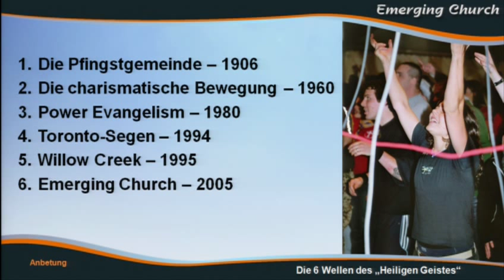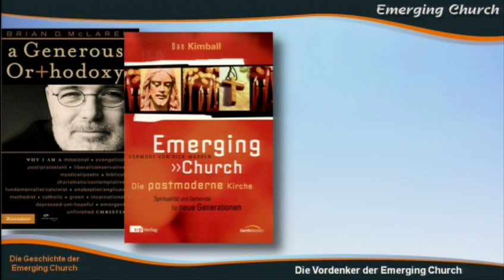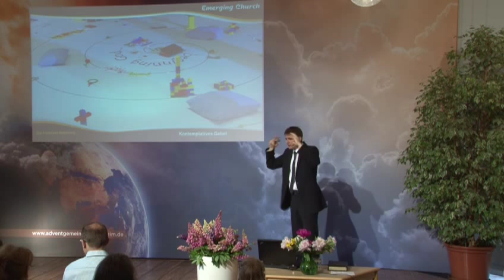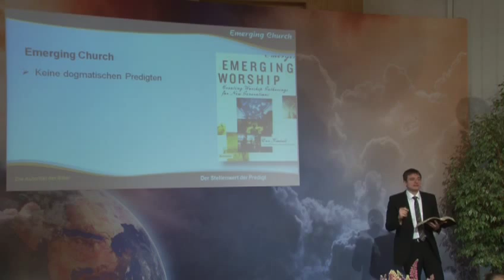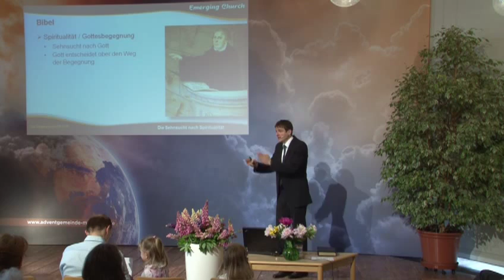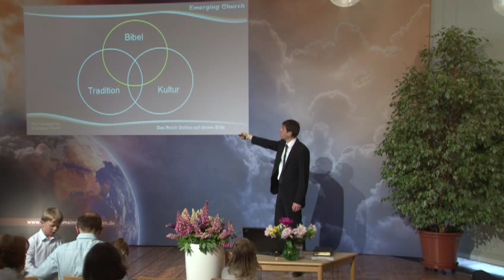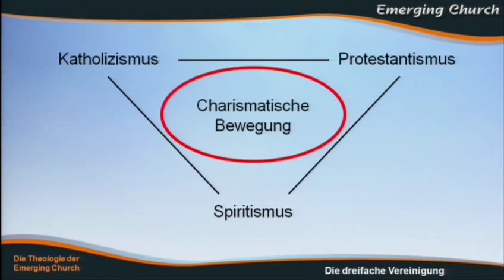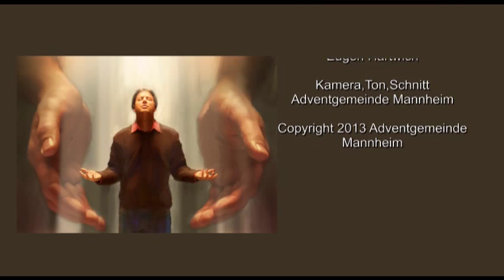Eugen Hartwich (DCB 3) - Emerging Church